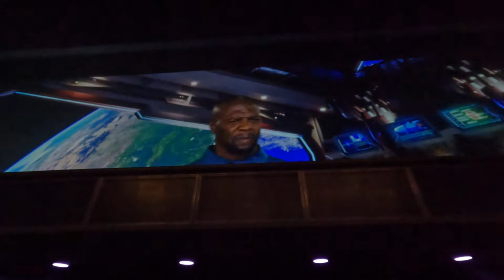Guardians of the Galaxy: Cosmic Rewind - Preshow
This family-thrill attraction features the first ever reverse-launch on a Disney coaster and is one of the largest fully-enclosed coasters in the world! A new innovation from Walt Disney Imagineering—this coaster rotates 360 degrees so you can focus on the action!